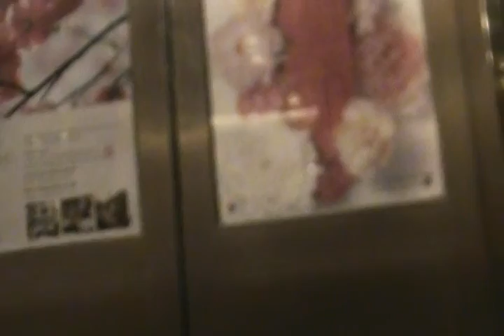Washington Intercontinental The Willard